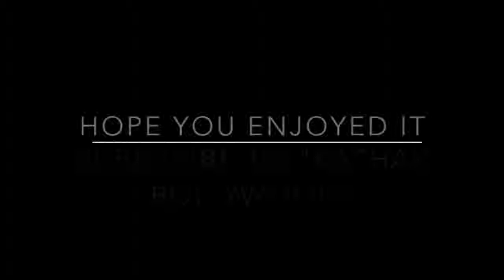Jonny lever( best) comedy ,on star plus / like or subscribe this channel for more videos.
Comedy of Jonny lever